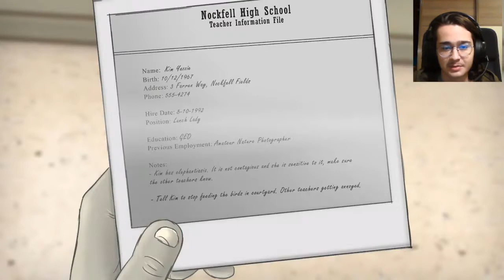Sally Face Türkçe | Bölüm 7 | Gizli İşler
Ya şimdi nerden bileyim ben o kadının kuşları sevdiğini ve bizden kuş fotoğrafı çekip göstermemizi istediğini.